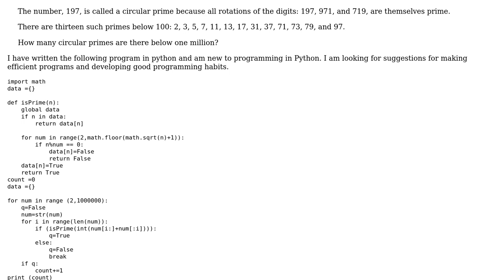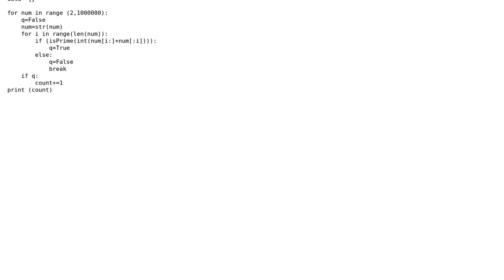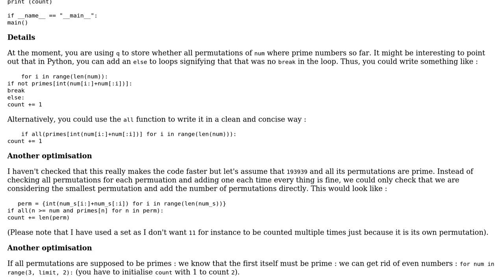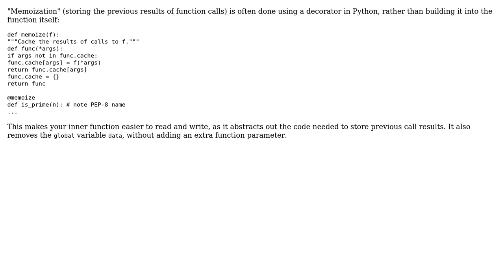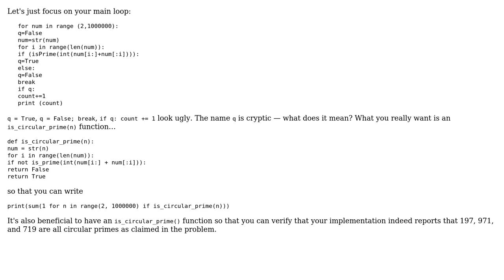Efficiency of Project Euler problem 35 (3 Solutions!!)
Efficiency of Project Euler problem 35

With thanks & praise to God, and with thanks to the many people who have made this project possible! | Content (except music & images) licensed under CC BY-SA | Music | Images & others | With thanks to user yask user SylvainD user jonrsharpe user 200_success and the Stack Exchange Network Trademarks are property of their respective owners. You are responsible for your own actions.